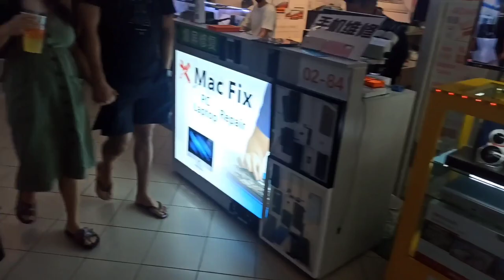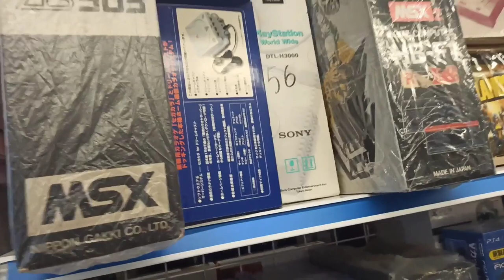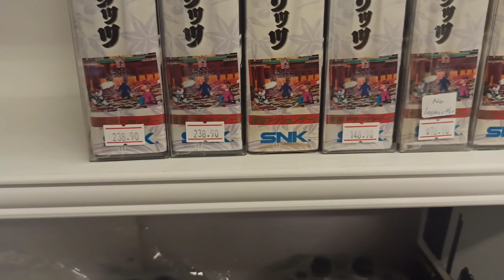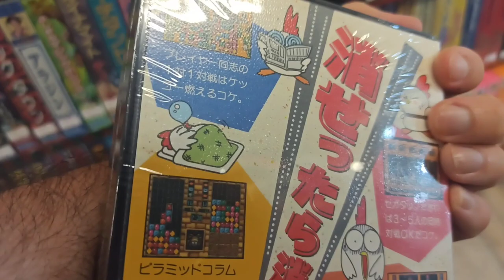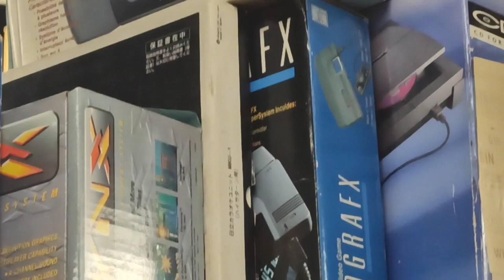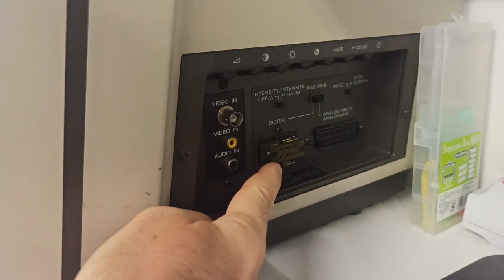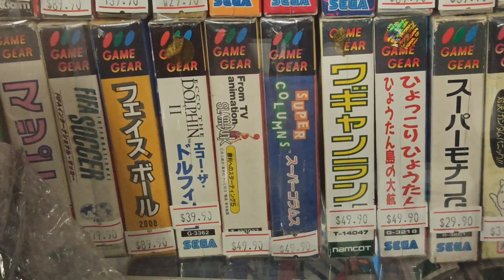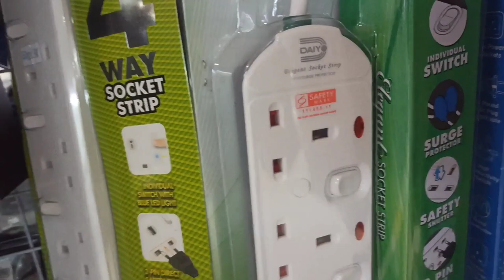Retronutz Retrogaming shop in Singapore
Desole le dialogue avec le vendeur est en anglais : (
Pour tous mes achats j'utilise le Proxy suivant et avec ce lien vous aurez 1000yens de reduc sur les frais de port ca fait toujours ca de pris! :D